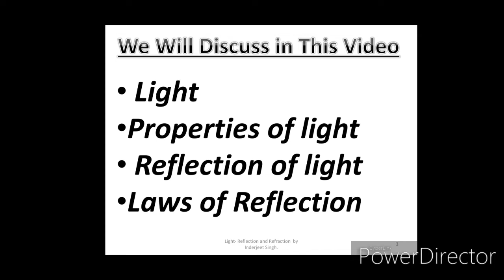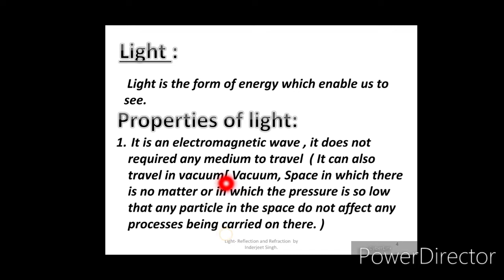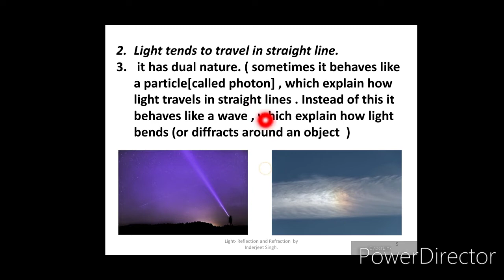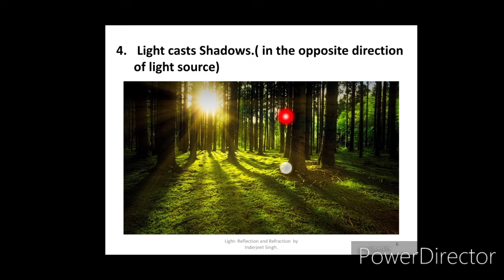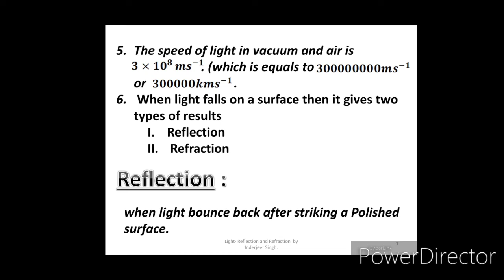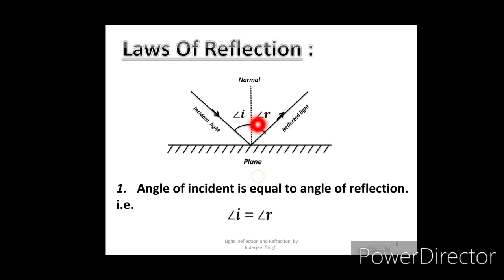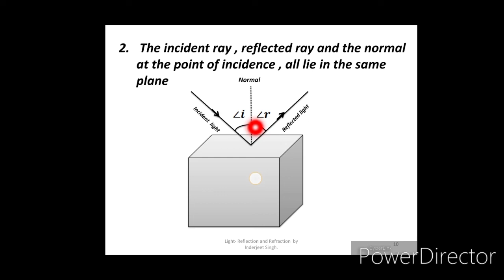Ch 10 Physics Light Reflection And Refraction Lecture 1 Class 10th By Inderjeet Singh Jodhpuri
This video is for 10th PSEB and Cbsc students for Ch 10 Physics Light Reflection And Refraction Lecture  1 Class 10th By Inderjeet Singh Jodhpuri. In this video I covered first lecture of Light Reflection and refraction and in this lecture I discussed about light, properties of light, reflection and laws of reflection . In this video I also discussed some important things which you must be remembered.

Light : 00:29
Properties of light ; 01:09
Reflection ; 09:00
Laws of reflection ; 10:45